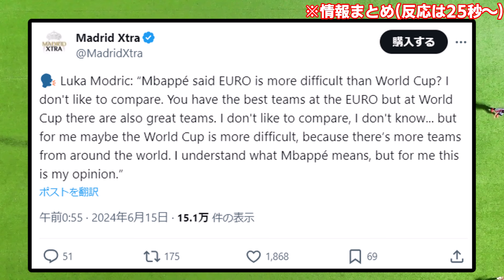【正論】モドリッチ、後輩エンバペ君をやさしく論破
モドリッチらしい柔らかい答えだなぁ